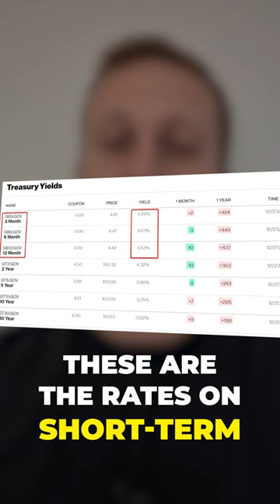DON'T BUY CDs! Do This Instead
Instantly Unlock My Free Investing Workshop, "The 9 Habits of Successful Investors"